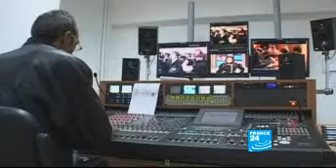Redeyef les premices de la revolution tunisienne